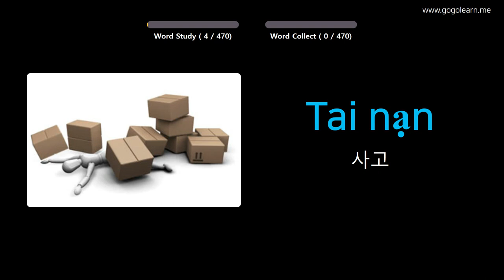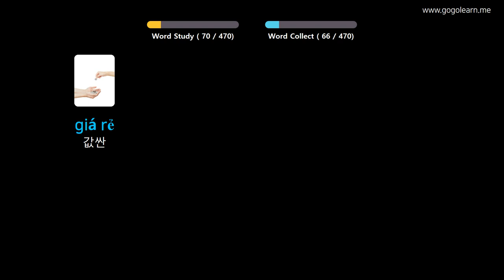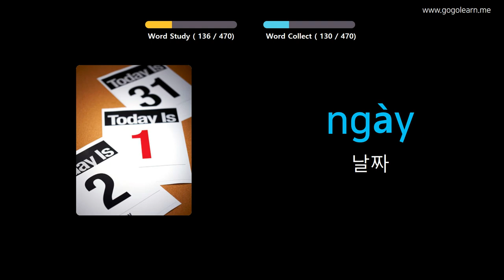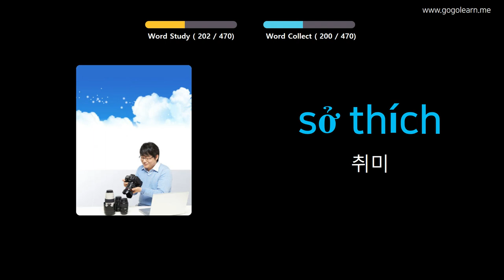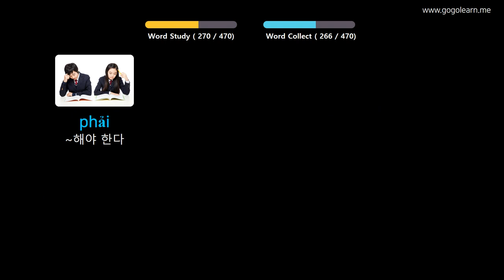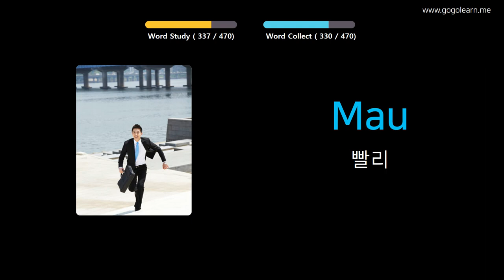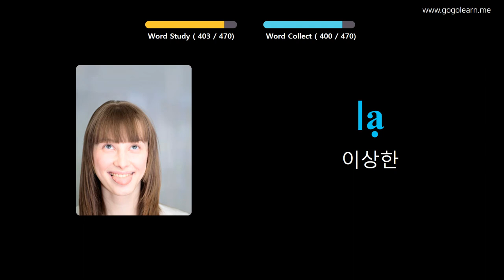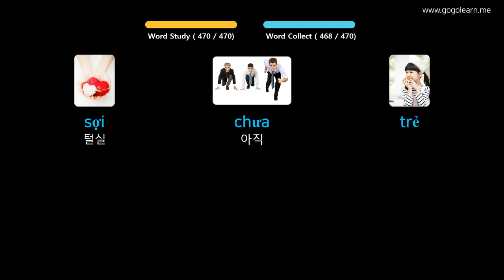사진을 통해 베트남어를 배우세요 |베트남어 어휘 초등학교 | Golearn